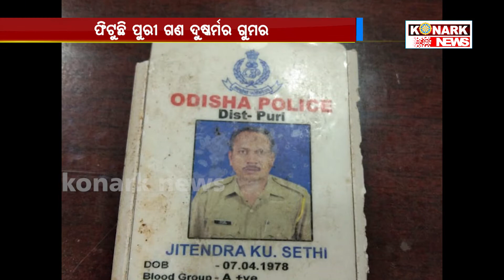ଧିରେ ଧିରେ ଫିଟୁଛି ପୁରୀ ଗଣ ଦୁଷ୍କର୍ମର ଗୁମର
konarknews ଧିରେ ଧିରେ ଫିଟୁଛି ପୁରୀ ଗଣ ଦୁଷ୍କର୍ମର ଗୁମର